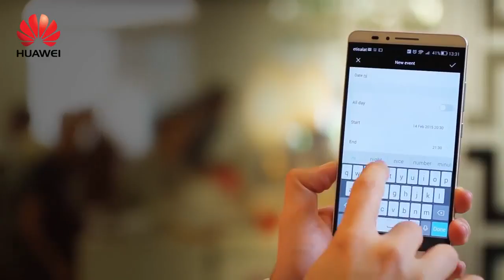How-to set a reminder on Huawei P7 | Made by Socialize Agency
A short video produced by Socialize that shows the steps of setting a reminder on Huawei Mate 7.